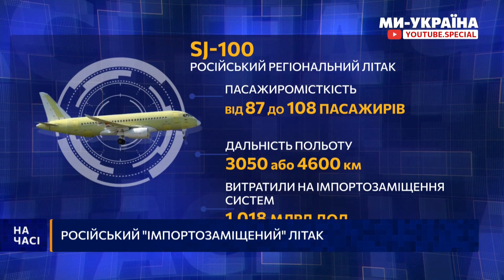САНКЦІЇ, ВИ ДЕ? ПОНОМАРЬОВ: Росія досі КУПУЄ деталі в США для своїх літаків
Ілля Пономарьов, делегат з'їзду народних депутатів, депутат Держдуми РФ 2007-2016 p.p. про імпортозаміщення деталей в рф.